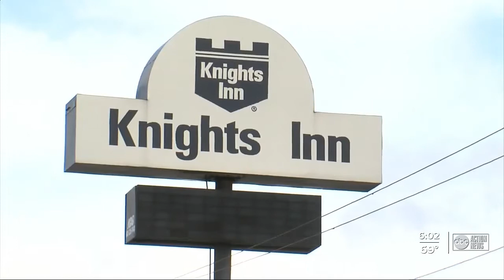Hillsborough warming centers open with limited capacity over the holidays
Here's what you can do if you need a place over the holidays.